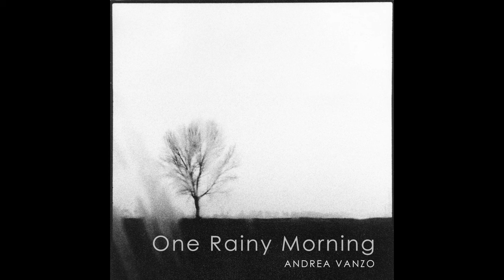One Rainy Morning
Looking out my window one November morning...

Ph. by Alessandro Treggiari